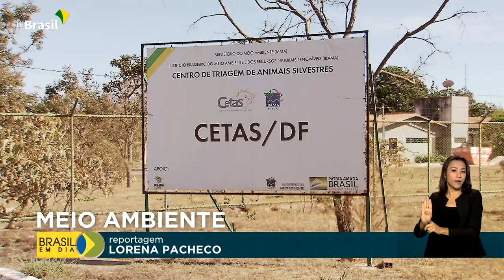Meio Ambiente | Reabilitação de animais silvestres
1º.08.2022 - Animais silvestres, vítimas de tráfico, são reabilitados em Centros de Triagem do Ibama. Entenda como é este trabalho na reportagem da TV Brasil.